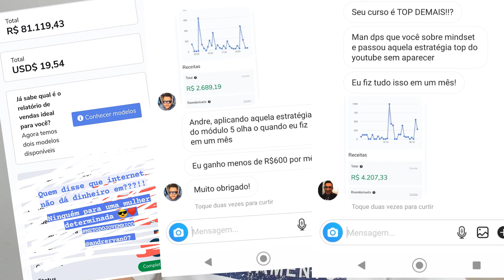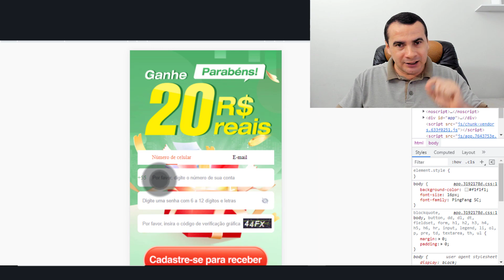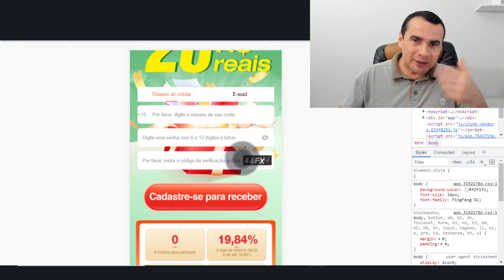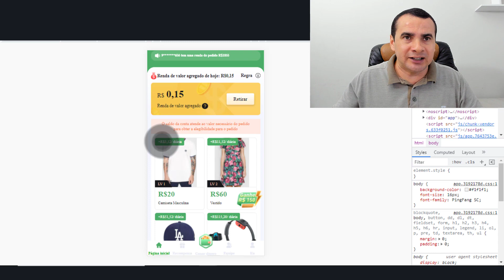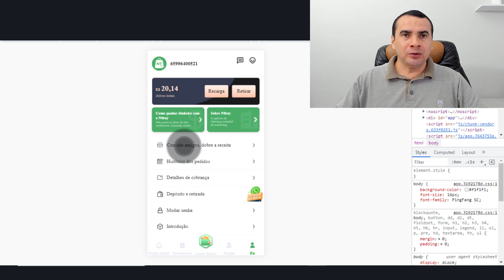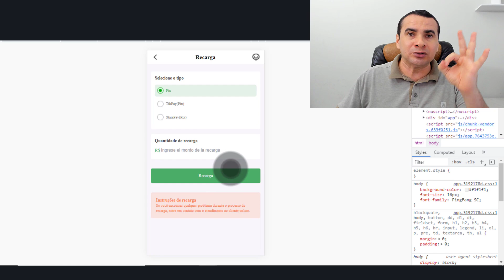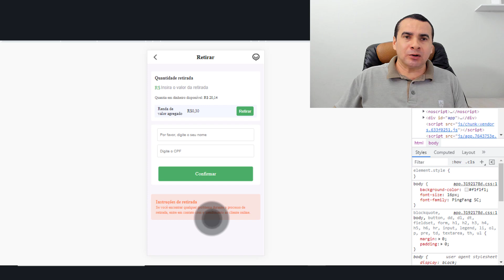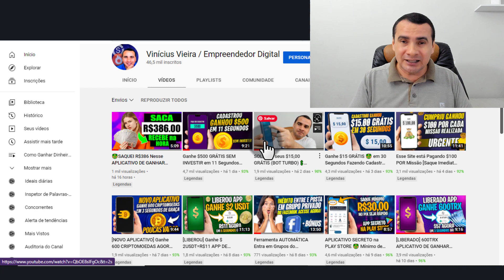🤑Ganhe $20 GRÁTIS SEM INVESTIR em 3 Segundos (NtBuy) Como Ganhar Dinheiro na Internet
✅ 𝐂𝐋𝐈𝐐𝐔𝐄 𝐀𝐐𝐔𝐈:​ 𝐄𝐯𝐞𝐧𝐭𝐨 𝐠𝐫𝐚𝐭𝐮𝐢𝐭𝐨 𝐭𝐞 𝐞𝐧𝐬𝐢𝐧𝐚𝐧𝐝𝐨 𝐚 𝐜𝐨𝐩𝐢𝐚𝐫 𝐞 𝐜𝐨𝐥𝐚𝐫 𝐞 𝐠𝐚𝐧𝐡𝐚𝐫 𝟏𝟎 𝐌𝐈𝐋 𝐏𝐎𝐑 𝐌Ê𝐒

⚡Descrição